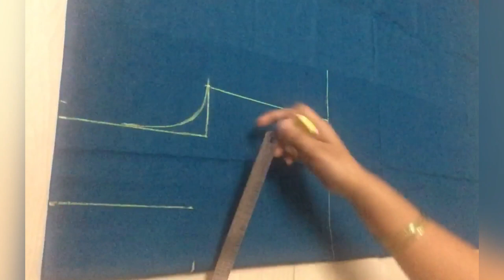One piece dress/with saree/long gown with saree/cutting and stitching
Hi
In this video I will show you how to reuse saree/long pleated gown with saree/cutting and stitching tutorial

Measurements -
gown length -56”
Chest-36”
Waist -32”
Sleeves  length -12”